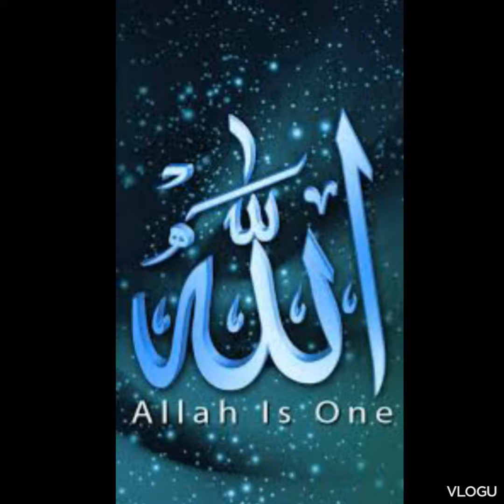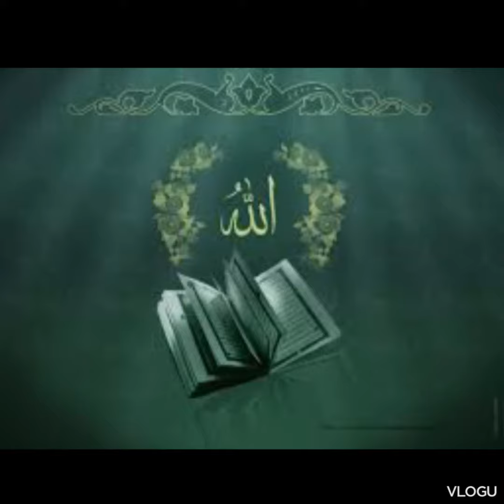ISLAMIC WHATSAPP STATUS